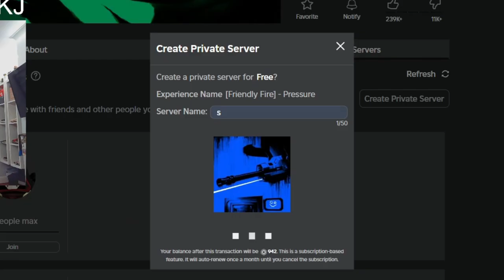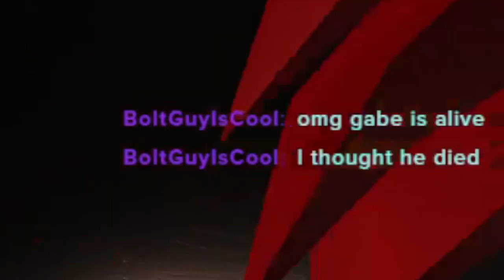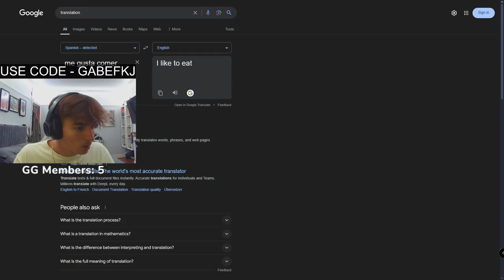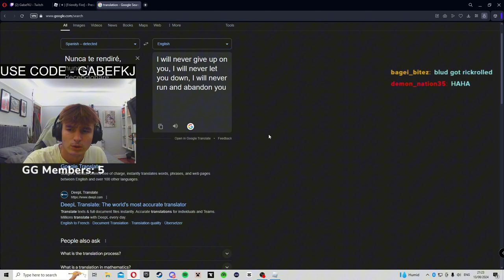MY FIRST STREAM IN A WHILE! | Funny Moments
I AM BACK STREAMING AGAIN WOOOO!

Use my code -- GabeFKJ -- in the Fortnite item shop for good luck! :)

Go check out my brother who is travelling in Canada and posting vids every saturday! @BristolBoyBinksy